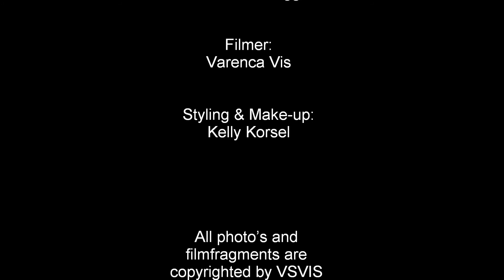Behind the scenes: "Summer days"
All the film fragments and photo's in this movie are copyrighted by Varenca Vis (VSVIS Fotografie)

Model: Tamara van Baggum

Styling: Kelly Korsel
Cameras used: Nikon D90
Song: Get in touch by Freak Power (album: Drive-thru booty)